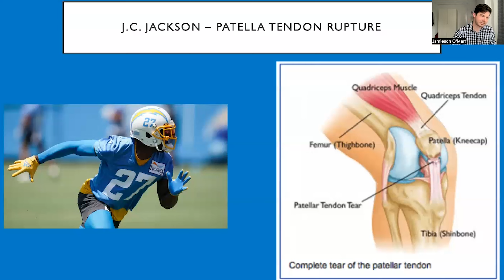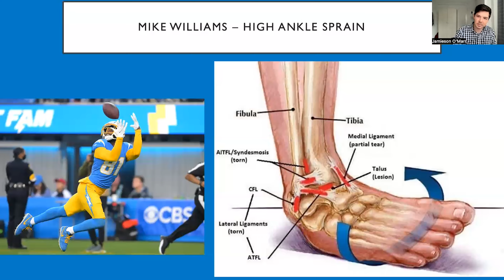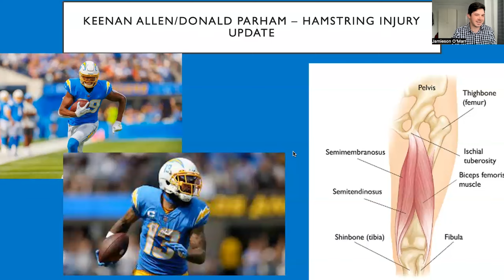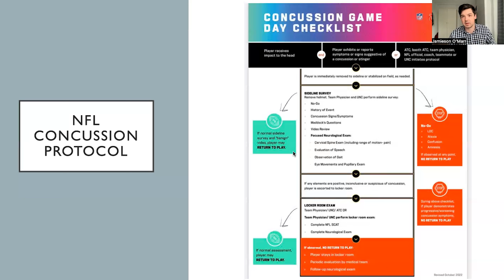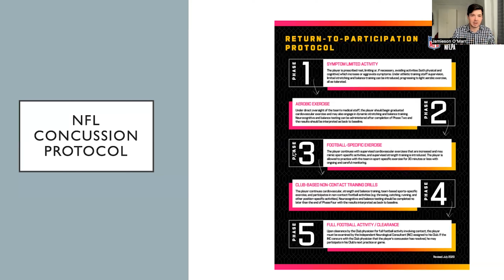Chargers Injury Report (Week 9): Keenan's Second Setback, JC's Future, and Concussion Protocols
The Chargers are banged up heading into their Week 9 matchup with the Falcons. Jamieson breaks down some of the notable injuries and the updated concussion protocols.

Podcast: @GACPodcast17
Steven: @StevenIHaglund
Alex: @alexinsdorf99
Tyler: @tylerjschoon
Arjun: @arjunmenon100
Maddie: @maddieschmidt15